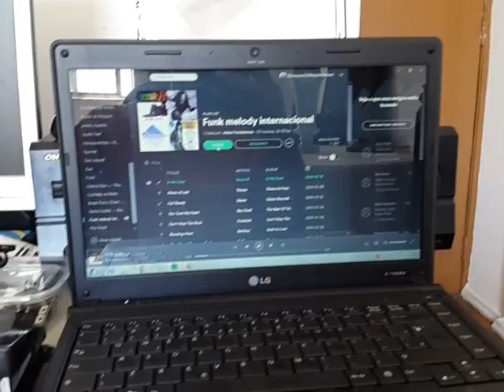Funk Melod meio som de lata!